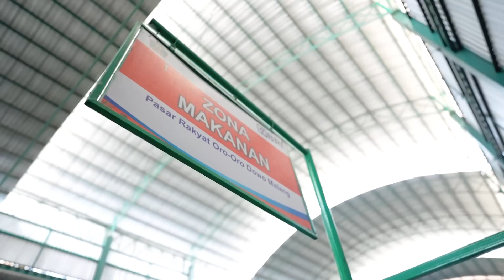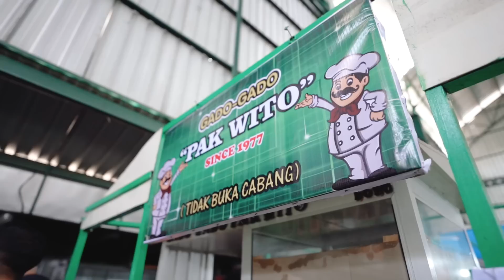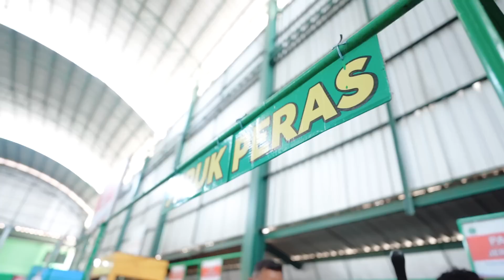JALAN JALAN KE PASAR DI HARI LIBUR YUK !!! JAJAN DIPASAR LAGI 😍👌🏻